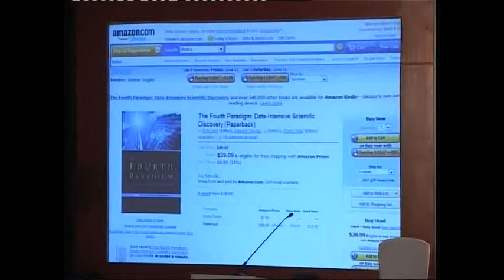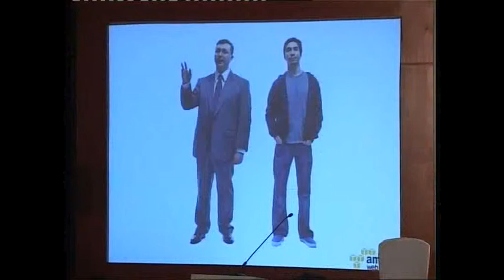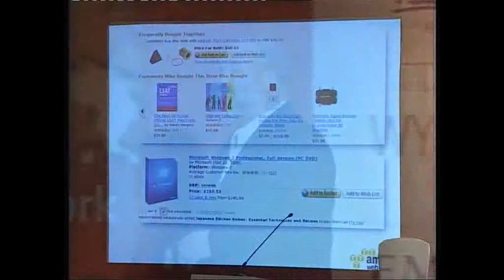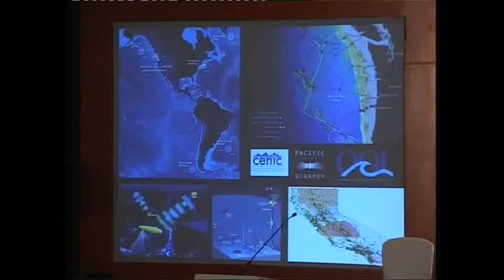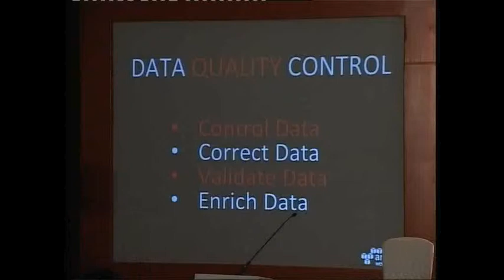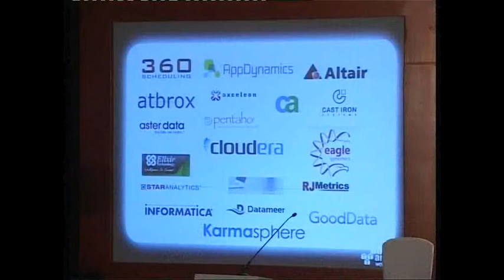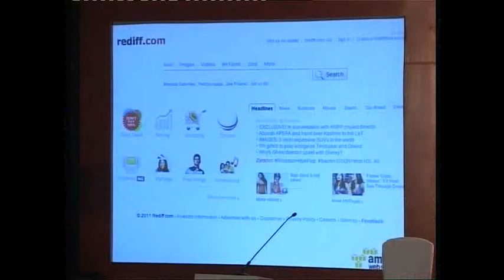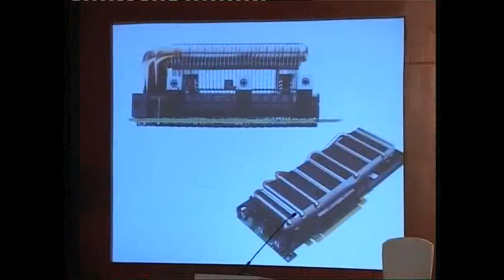Dr. Werner Vogel's Talk on Data without limits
Enterprises and startups alike are investing in large scale data analysis to serve their customers better and create a competitive edge for their companies.
This talk will focus on the unique challenges of big-data, the changes in infrastructure required to support the new world and how innovations in crowd sourcing and cloud computing are removing barriers for companies to be successful